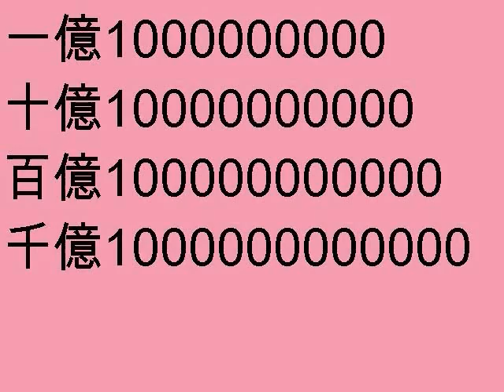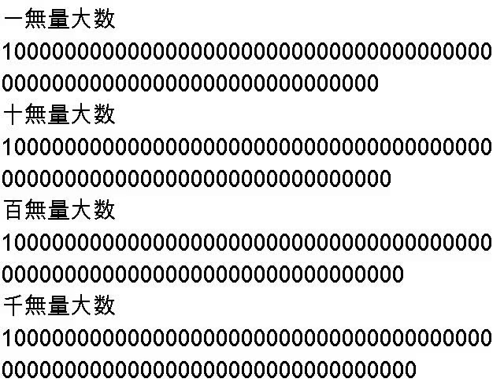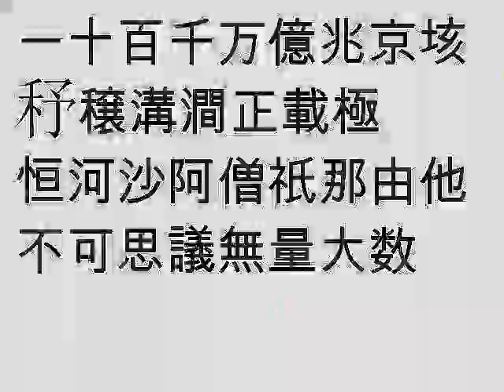数字の桁を一から無量大数までゆっくり歌わせてみた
数字の桁を一から無量大数までゆっくり歌わせてみました